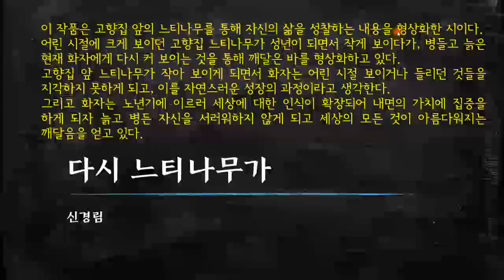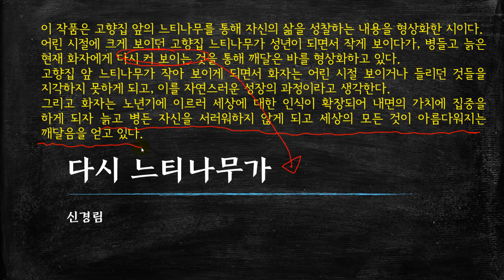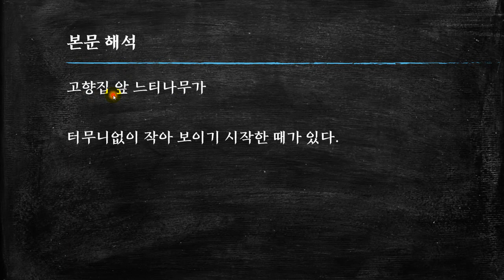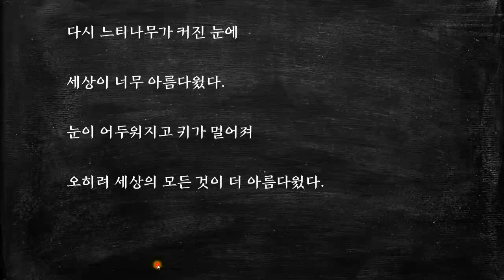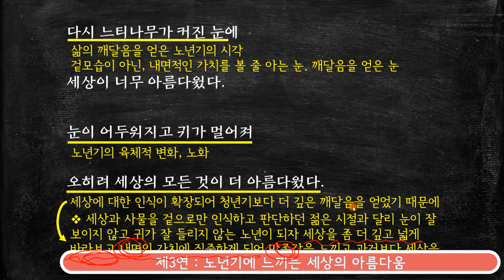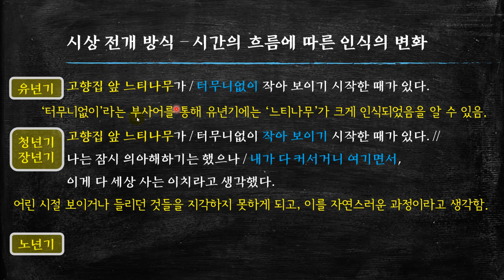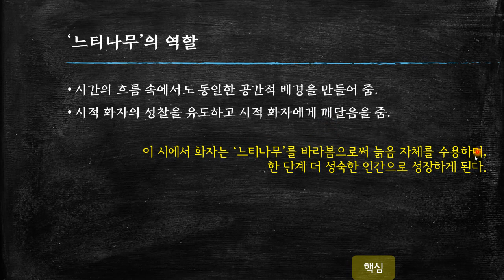신경림, 다시 느티나무가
이 작품은 고향집 앞의 느티나무를 통해 자신의 삶을 성찰하는 내용을 형상화한 시이다. [더보기를 누르세요]

어린 시절에 크게 보이던 고향집 느티나무가 성년이 되면서 작게 보이다가, 병들고 늙은 현재 화자에게 다시 커 보이는 것을 통해 깨달은 바를 형상화하고 있다.
고향집 앞 느티나무가 작아 보이게 되면서 화자는 어린 시절 보이거나 들리던 것들을 지각하지 못하게 되고, 이를 자연스러운 성장의 과정이라고 생각한다.
그리고 화자는 노년기에 이르러 세상에 대한 인식이 확장되어 내면의 가치에 집중을 하게 되자 늙고 병든 자신을 서러워하지 않게 되고 세상의 모든 것이 아름다워지는 깨달음을 얻고 있다.

* 타임 라인 *
00:00   시작
00:14   해제
01:52   본문 읽기
03:03   본문 해석
10:23   핵심 정리